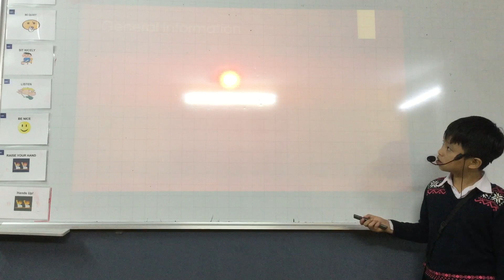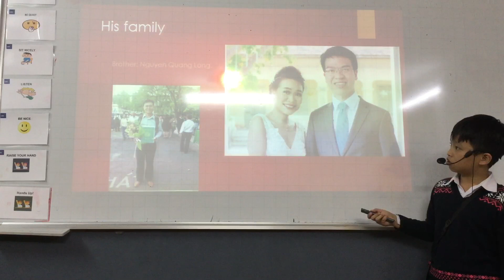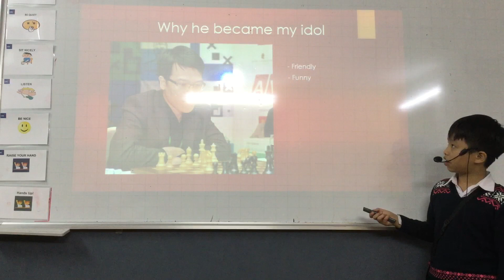CEC VQ2 | ES5B | MY IDOL | BẢO DŨNG